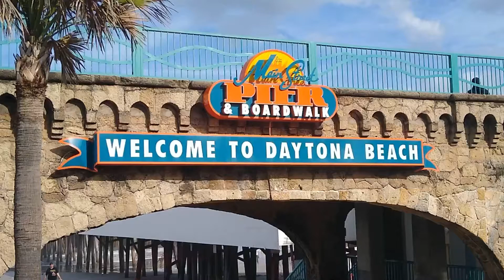Race week now with part of the Duel and Truck series race.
This was part of the duel race and the truck series race.